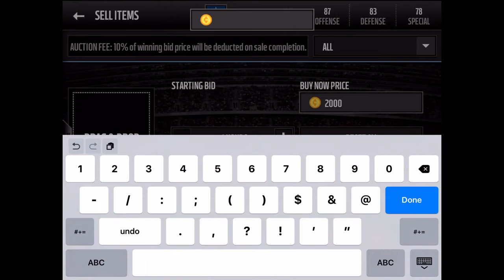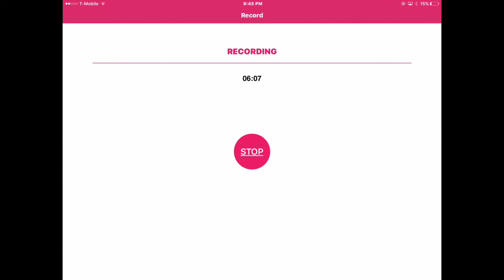Madden Mobile-Looking at 99 jj watt domination